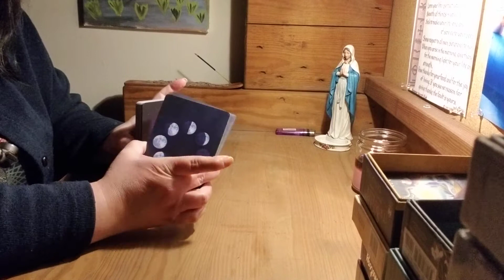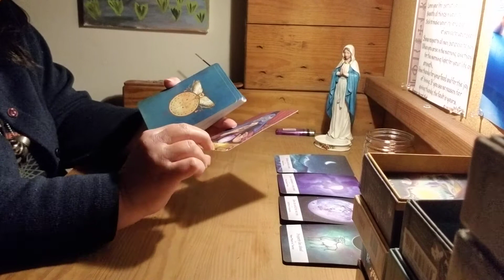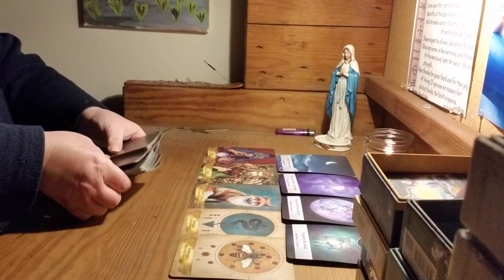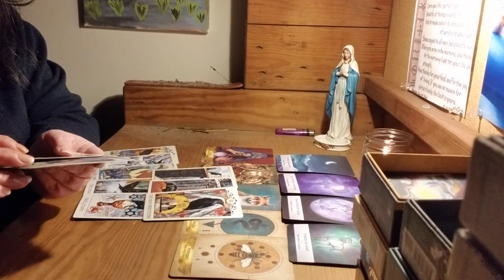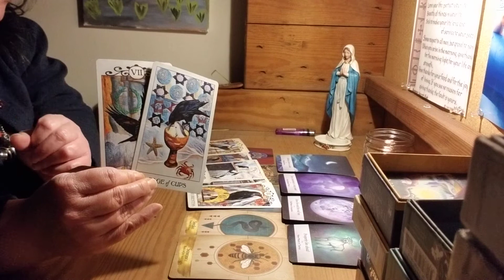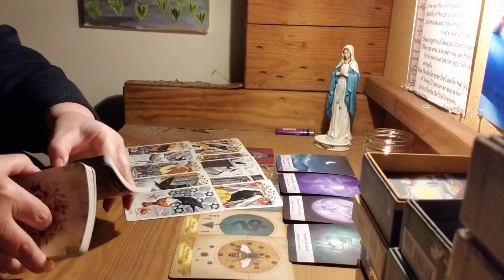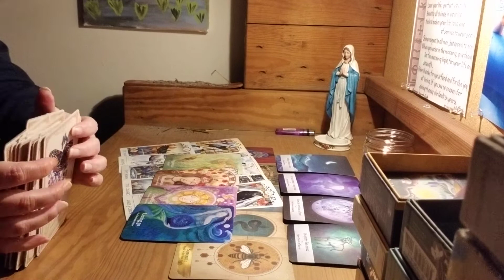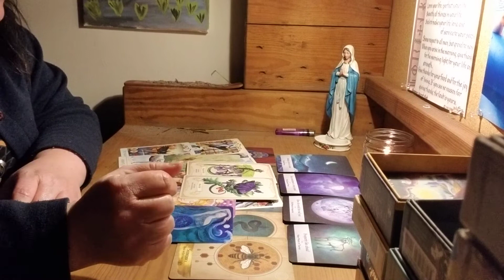Aries tarot full wolf moon January 28